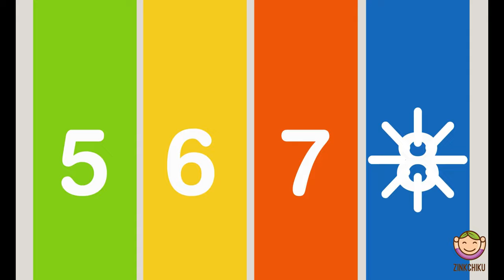एक से बीस तक गिनती हिंदी में | Hindi Numbers 1 to 20 In Words | Learn Hindi Numbers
"COLORS SONG" - Let's Learn The Colors! - Cartoon Animation Color Songs for Children by ZinkChiku.

Here comes a New, Fresh and a Beautiful Colors song for your kids.